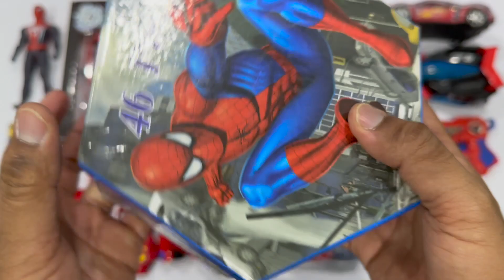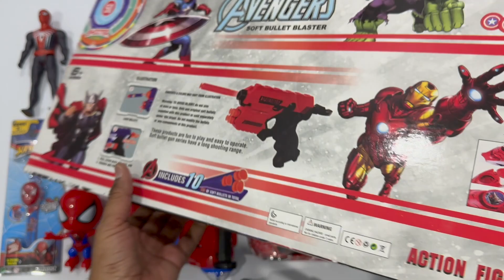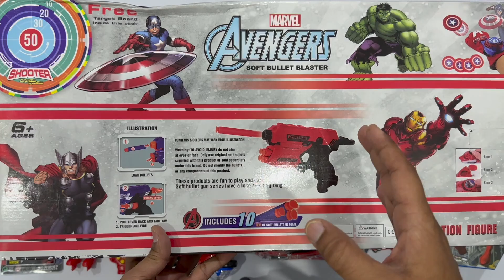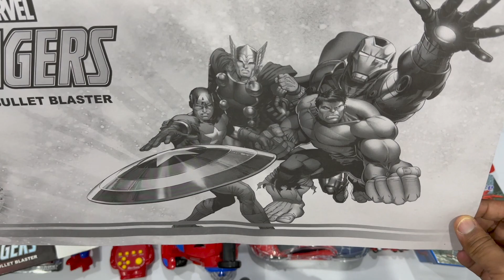My Latest Cheapest Spiderman toy Collection,Spiderman Gun Set,RC Spiderman Car ,Spiderman Stationery